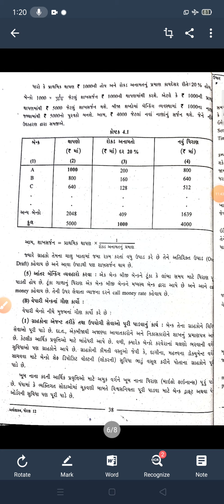અર્થશાસ્ત્ર,બેન્કિંગ અને નાણાકીય નીતિ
વેપારી બેંકના મુખ્ય કાર્ય..